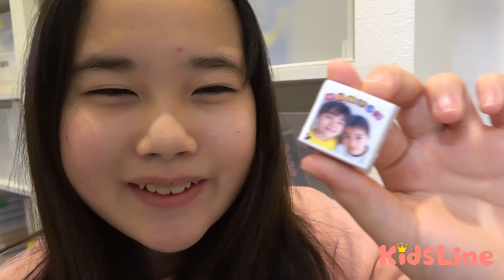Vending Machine Colorful Chocolate Kids Toys KidsLine